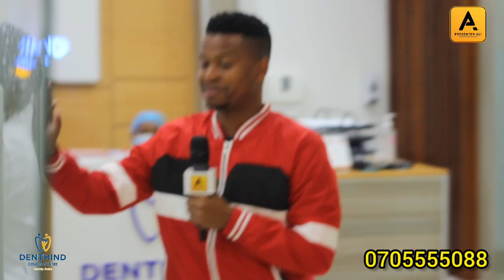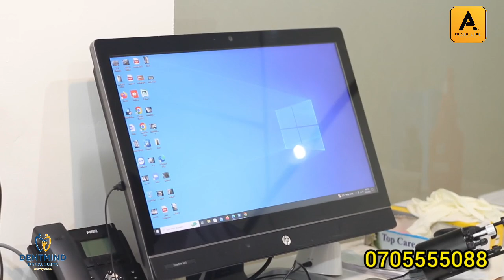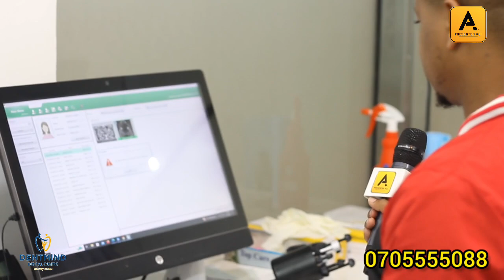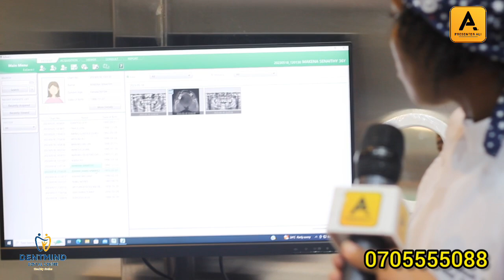HOW TEETH WHITENING WORKS! INSIDE A DENTIST’S OFFICE